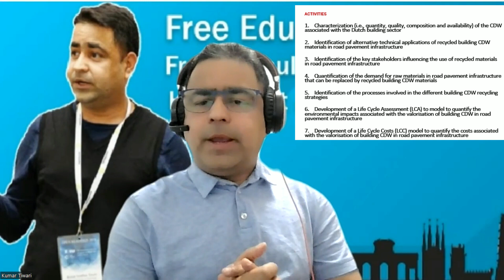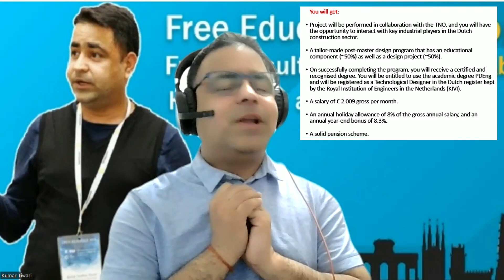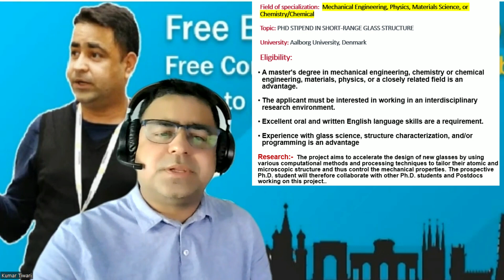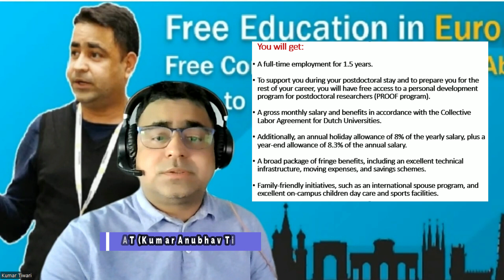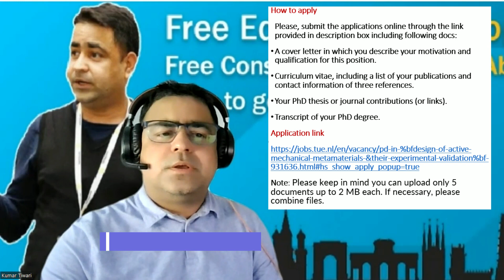Fully funded PhD positions in Europe || Urgent PhD scholarships for Civil and Mechanical || Postdoc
Hello friends, getting a funded Ph.D. or postdoc is not an easy task in Europe. However, it is not so hard if you apply in smart way. As I always do, I bring good PhD positions for you and explain how to apply for phd and postdoc. Here is the list of Urgent fully funded PhD vacancies for Civil engineering, Mechanical Engineering students. Moreover, in some cases, mathematicians, chemical/chemistry students can also apply. The deadlines are coming. Please apply as soon as possible.

Please remember that before applying, you can also check my previous videos on how to apply for Ph.D., and how to prepare documents.
1. Last date: May 31st, 2022
Field of specialization:  Civil Engineering, Physical Geography, Applied Mathematics
Topic: UNDERSTANDING AND MODELLING LOWER SHOREFACE SAND TRANSPORT
University: University of Twente, Enschede, Netherlands
2. Last date: May 23rd, 2022
Field of specialization:  Civil Engineering, industrial ecology, quantitative environmental sciences
Topic: PDENG IN DEVELOPING LCA AND LCC MODELS TO SUPPORT THE SUSTAINABLE VALORIZATION OF BUILDING CDW IN ROAD PAVEMENT INFRASTRUCTURE

3. Last date: June 21, 2022
Field of specialization:  Civil Engineering, structural engineering, bridge engineering
Topic: Doctoral Student position in Robustness Assessment and Improvement of Bridge Structures
University: Aalto University, Helsinki, Finland

4. Last date: June 6, 2022
Field of specialization:  Mechanical Engineering, Physics, Materials Science, or Chemistry/Chemical
Topic: PHD STIPEND IN SHORT-RANGE GLASS STRUCTURE
University: Aalborg University, Denmark

5. Last date: June 12, 2022
Field of specialization:  Mechanical Engineering, Physics, Materials Science, or Applied Mathematics (Postdoc project )
Topic: The objective of this Postdoc project is twofold:
 (i) computational and theoretical modeling, design, and optimization of active mechanical metamaterials;
 (ii) manufacturing and experimental validation of active mechanical metamaterials and devices, building prototypes and unit cells, including casting, 3D printing, actuation, and miniaturization.

** All details and how to apply are explained in video. if you need any help, you can write a comment in the comment box.

For more details, watch the entire video and do not miss a single part of it.